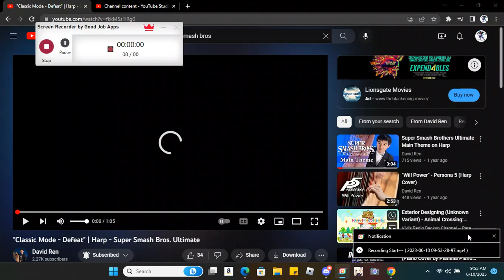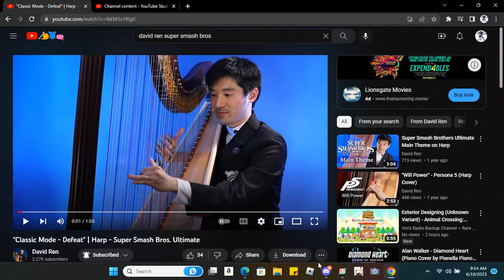Reaction to Classic Mode Defeat Harp Super Smash Bros Ultimate Harp sounds